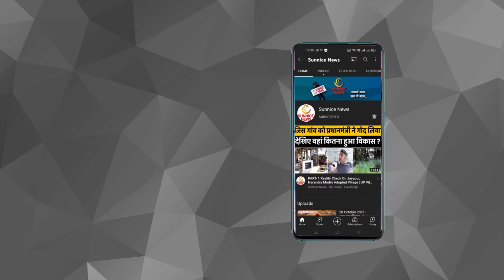Jersy Movie Review | Shahid Kapoor | Mrunal thakur | Pankaj Kapur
बड़े परदे पर लीड हीरो बने शाहिद कपूर को अगले साल 20 साल हो जाएंगे। इन दो दशकों में शाहिद कपूर ने सिनेमा के सारे उतार चढ़ाव नाप लिए हैं। और, फिल्म ‘कबीर सिंह’ के बाद से वह अब अभिनय की नई लीक बनाने निकले हैं। इस सफर में शाहिद कपूर खुद अपने भरोसे हैं। वह दमदार कहानियां चुन रहे हैं। इनके किरदारों के हिसाब से अपने को ढाल रहे हैं और, निर्देशक ऐसे चुन रहे हैं जिनको इन कहानियों पर सौ फीसदी भरोसा है। संदीप रेड्डी वांगा के बाद अब उन्होंने खुद को गौतम तिन्ननूरी के हवाले किया है। काबिल निर्देशक पर भरोसा करके कोई कलाकार क्या कमाल कर सकता है, इसका लगातार दूसरा उदाहरण शाहिद कपूर ने फिल्म ‘जर्सी’ में पेश किया है। दक्षिण भारत के निर्माता निर्देशकों की इस फिल्म में लो एंगल कैमरा नहीं है। जोर जोर से बजता शोर नहीं है। हर सीन में स्पेशल इफेक्ट्स के जरिये आंखों को चकाचौंध करने की कोशिश नहीं है और ना ही इसमें है आम इंसानों से अलग दिखने वाली किसी काल्पनिक दुनिया का वैभव, विलास और वीभत्सता। फिल्म ‘जर्सी’ स्पोर्ट्स ड्रामा फिल्म भी नहीं है जैसा कि इसकी मार्केटिंग टीम शुरू से गाती रही है। ये एक इंसान के खुद से जूझने की कहानी है। ये एक बाप और बेटे के आपसी दुलार की कहानी है। और, ये एक उस्ताद के अपने शागिर्द पर भरोसे की कहानी है।
Shahid Kapoor, who became the lead hero on the big screen, will turn 20 next year. In these two decades, Shahid Kapoor has measured all the ups and downs of cinema. And, after the film 'Kabir Singh', he has now set out to make a new leak of acting. Shahid Kapoor himself is confident in this journey. He is choosing strong stories. They are adapting themselves according to their characters and, the directors are choosing such who have hundred percent faith in these stories. After Sandeep Reddy Vanga, he has now handed himself over to Gautam Tinnanuri. Shahid Kapoor has presented the second consecutive example of what an artist can do by relying on a capable director in the film 'Jersey'. Producer directors from South India do not have a low angle camera in this film. Loud ringing is not noise. There is no attempt to dazzle the eyes with special effects in every scene, and neither does it contain the splendor, luxury and horror of a fictional world that looks different from ordinary humans. The film 'Jersey' is not even a sports drama film as its marketing team has been singing since the beginning. This is the story of a man battling with himself. This is the story of mutual affection between a father and son. And, this is the story of a master's trust in his disciple.

Video Chapters:
0:08 - 0:55 shahid kapoor kis player ka role kar rhe hai jersey me
0:55 - 1:58 Cricketer Arjun Talwar kaun hai
1:58 - 3:02 Jersey movie true review in hindi